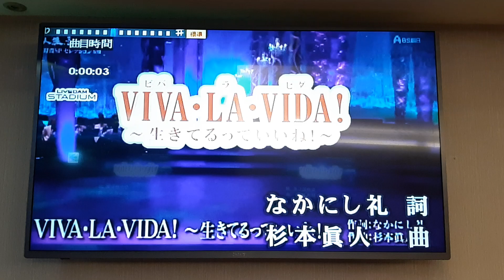陳震宗翻唱 VIVA-LA-VIDA!~生きてるっね 五木ひろし 德華愛唱一族